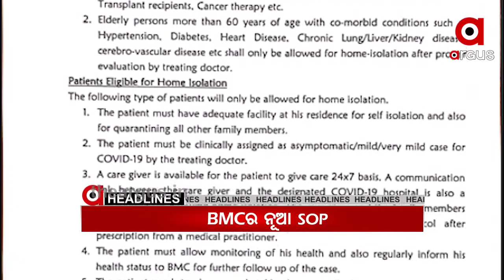10am Headline....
10am Headline.
10am Headline Watch all the current, latest and breaking news only on "TheArgus.in" LIVE TV. The one-stop destination for LIVE news on politics, entertainment, sports, gadgets, and business.